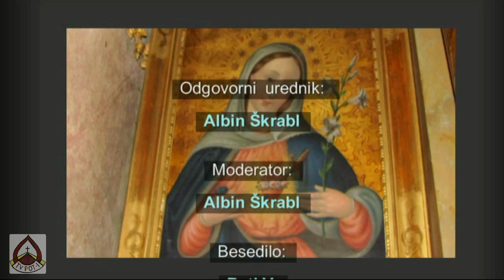Don Damir Stojić